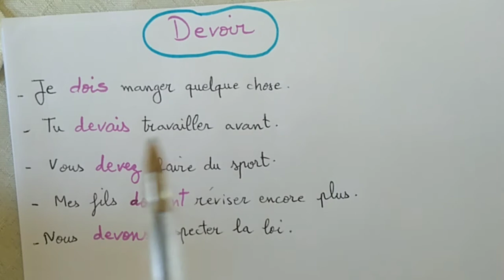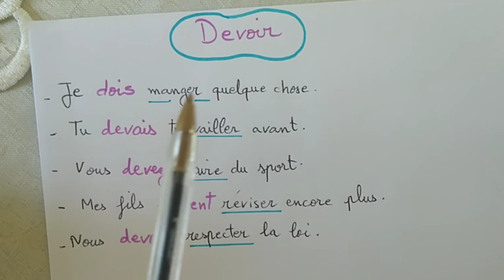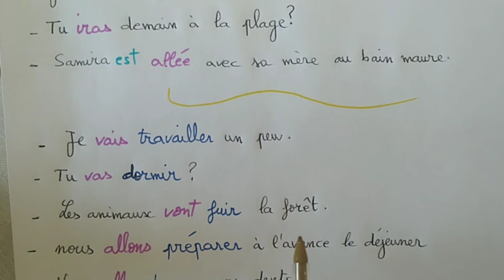(verbes) التواصل باللغة الفرنسية يتطلب معرفة هذه الافعال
ستجد هنا اهم الافعال والاكثر تداولا عند التكلم والتواصل بالفرنسية
ces verbes vont vous aider à bien communiquer
 يمكنكم ايضا متابعة سلسلة خاصة بالتواصل بالفرنسية هنا